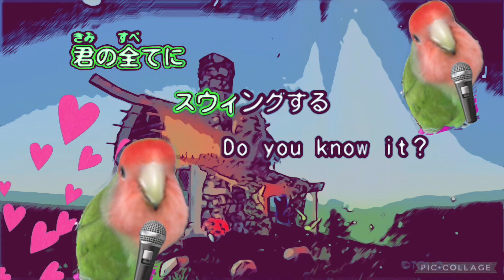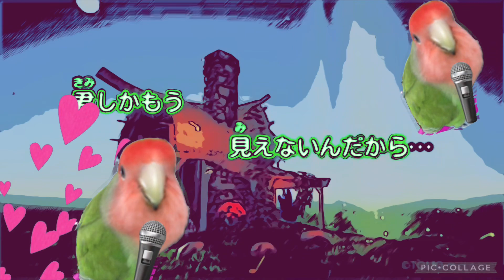23' 😌if… 💓 DA PUMP cover🎤koza！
TV番組3秒聴けば誰でもわかる名曲100より2000/9/27リリース
DA PUMPさんの「if…」歌ってみました🌸🍀😊

間違いながら一生懸命歌わせて頂きました♪😅

音源は歌っちゃ王さんよりお借りしました。